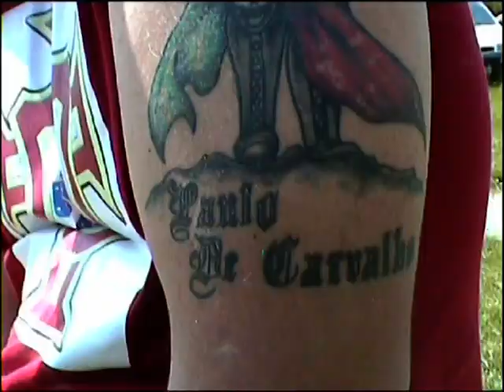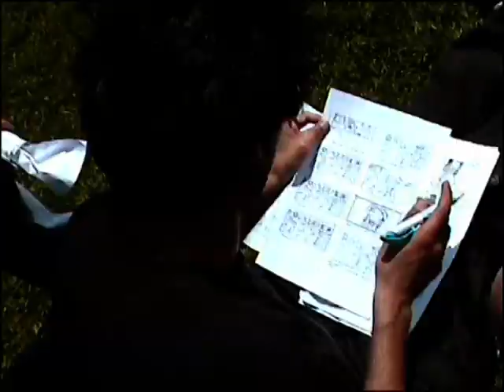Making Of Menina Bonita (1/4) La Morena en el Viento Andaluz mix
Making of du tournage du clip du morceau "Menina Bonita" de La Harissa - première journée de tournage.

Making of the music video for the song "Menina Bonita" by La Harissa - first shooting day.

Feat. La Harissa (Bloc & Sirando) & La Harissa Family & Laëtitia Milot as Menina Bonita &  guest star tv presenter Karine Lima & the  Imperial D59 & Association Hip-Hop Non-Stop (Valenciennes) dancers

Music: "La Morena en el Viento Andaluz" by Up, Bustle & Out, from Ninja Tune's Flexistentialism (1996)